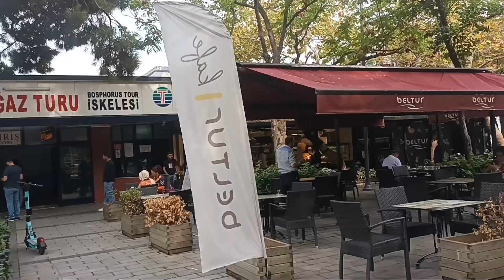Ferry ride from Karakoy to Uskudar for 25TL ONLY! || Istanbul, Turkey